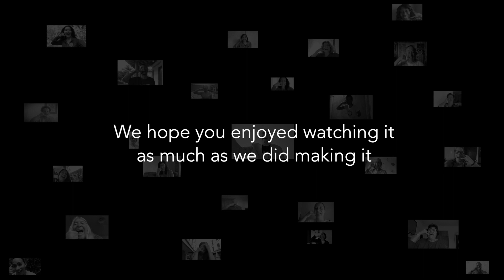World Laughter Day 2020 - Pass the Giggle Phone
For World Laughter Day 2020 I created a Laughter Yoga Chain between 709 people across 72 Countries.

In this video, you can see how the Laughter Yoga Chain progressed, but also allowing you the chance to enjoy the full version in bite-sized pieces.

However, if you would like to search for your own video, please as there is a search tool for you to look up your name and easily find which video you are in.

Big thank you to all of the Laughter Yoga community for helping me to create something memorable which can be shared with the world in these challenging times.

Laughter Yoga is a unique concept, where you are able to Laugh through various childlike exercises and breathing techniques.

Releasing lots of positive endorphins and strengthening your immune system.

Laughter is a fantastic way of dealing with the ever-growing stressful situation we are currently living through.

Love and Laughter

Pete Cann
Canned Laughter